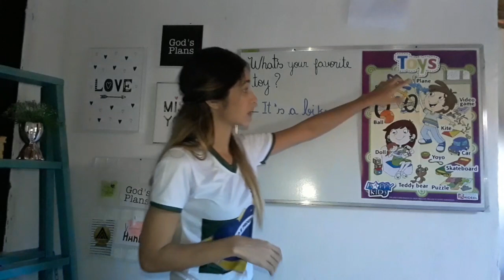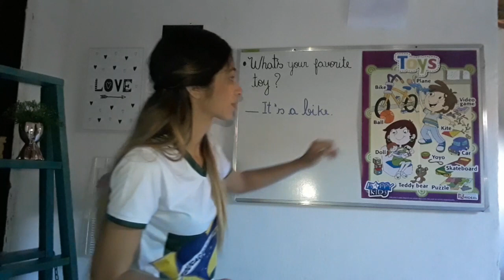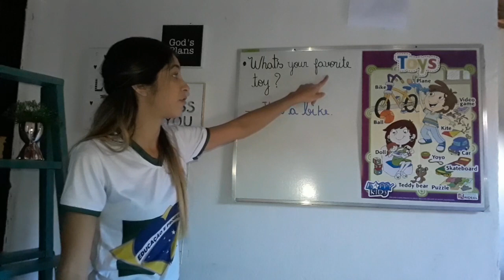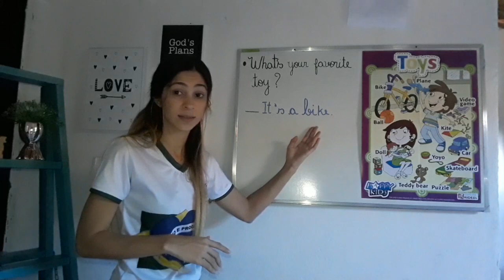What's your favorite toy?